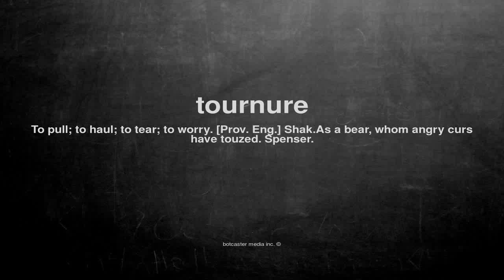What does tournure mean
What does tournure mean in English?